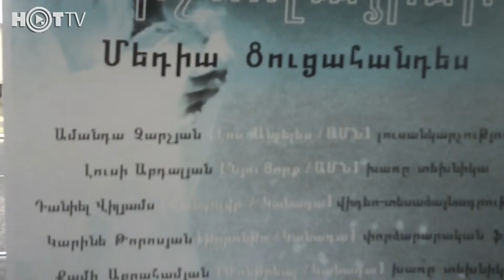«Միջավայրեր» մեդիա ցուցահանդես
Աբրահամյան արվեստի կենտրոնում կայացավ «Միջավայրեր» խորագրով ցուցահանդեսը: Այն  ներառում էր արվեստի բոլոր ճյուղերը թվային մեկնաբանությամբ՝ ներկայացնելով արվեստի տարբեր  միջավայրեր: